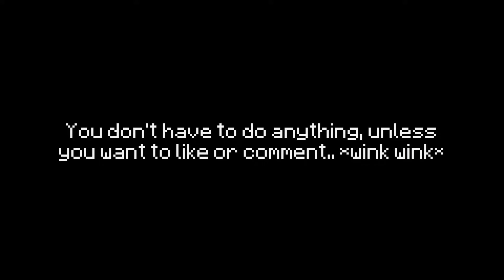✔ Minecraft: How to make a Working Computer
For your office! A computer, PC, laptop, MacBook, iMac or whatever you want to call it, that you can turn on and off with sound effects, mouse that enables and disables and a backlit screen! I've also added sound effects to liking and commenting this video. ( ͡° ͜ʖ ͡°)